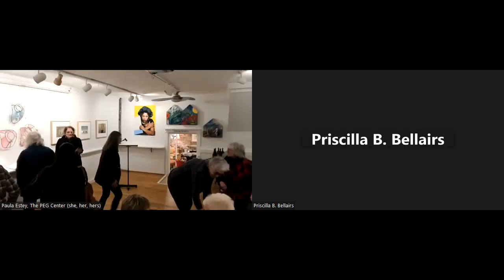Dream of a Common Language Nov 17, 2022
Exploring diverse women's artistic language that provide critical mirrors into issues of race, culture, and ecology, and whose voices ring out for common ground, common dreams and ways to create common language with us all.